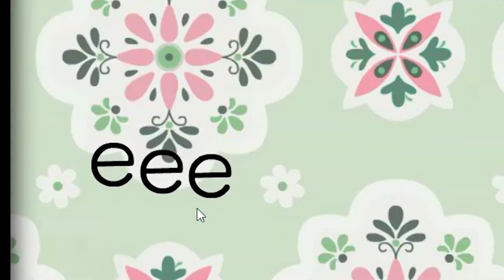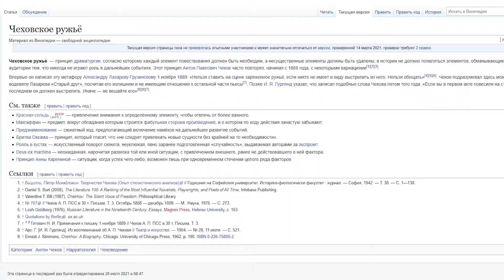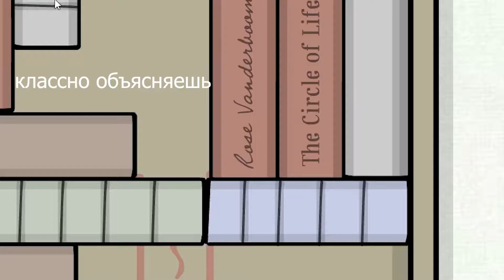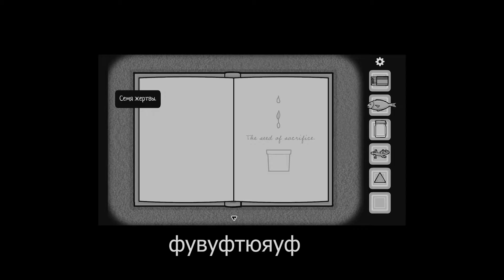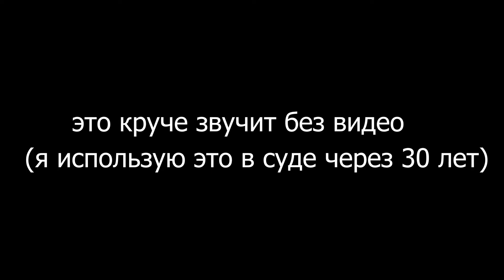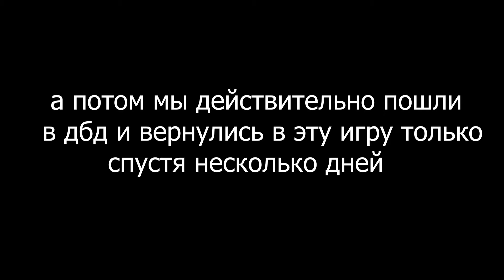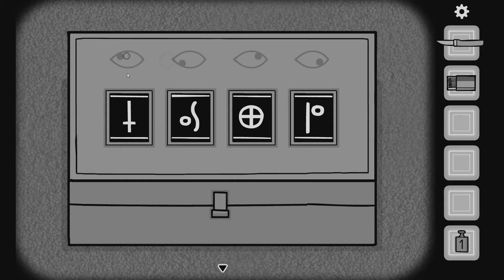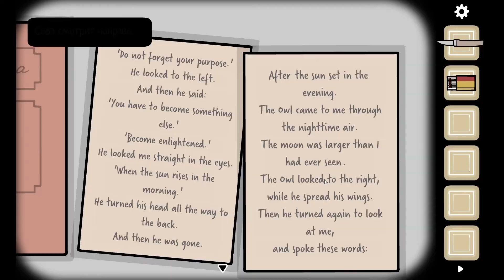бесплатная игра за которую я бы заплатил.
3:20
Звук фиговый, да и само видео фиговое, но я пытался (нет)